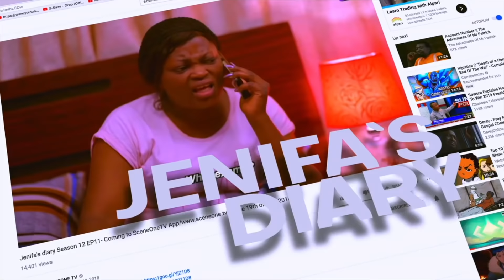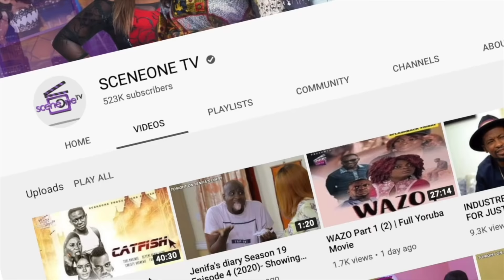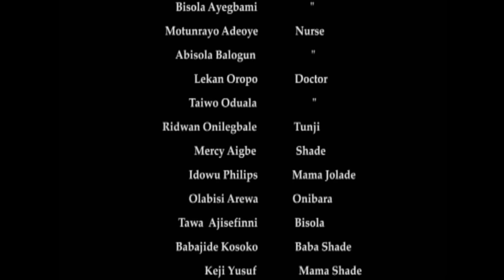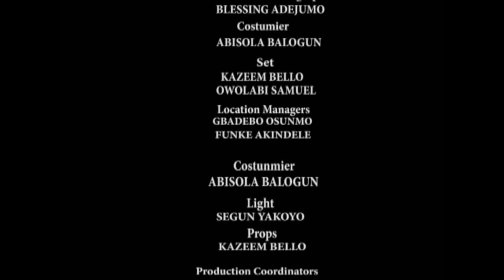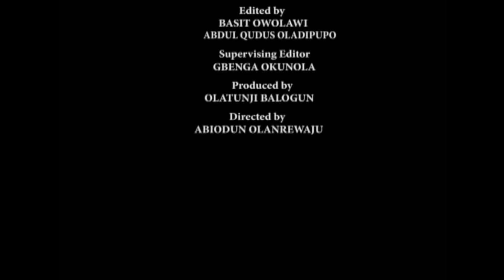Flashback: EEDA (Part 1) | Funke Akindele, Mercy Aigbe, Jide Kosoko,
Staring Funke Akindele, Mercy Aigbe, Mercy Aigbe, Jide Kosoko